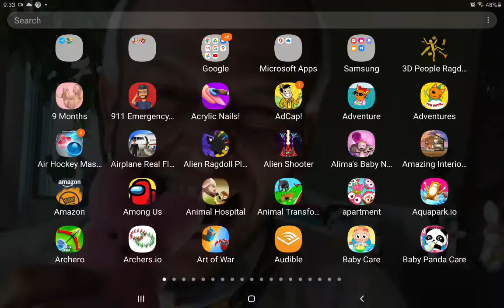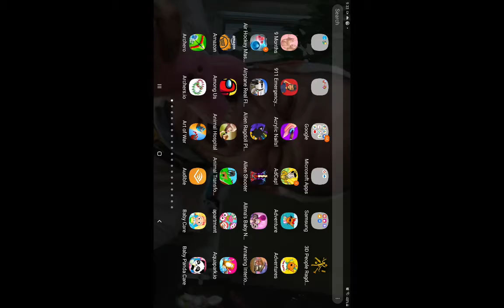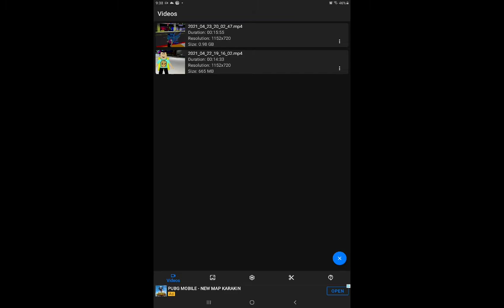rylee playing Hay Day and then another game 🎮